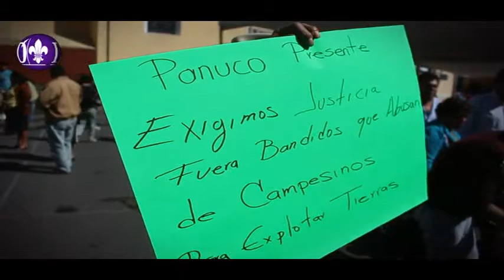Piden habitantes de Pánuco regularización de de 900 hectáreas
Xalapa, Ver.- Habitantes de Pánuco se manifestaron en la Plaza Lerdo de la capital para exigir la regularización de 900 hectáreas en la zona de La Marla, del municipio de Pánuco.